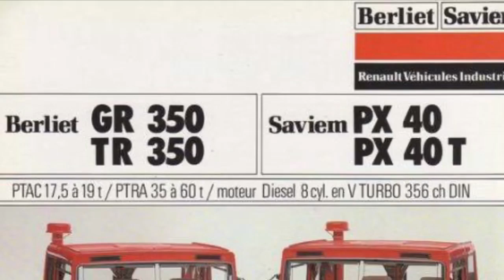La vérité sur la disparition de Berliet en 1:30!